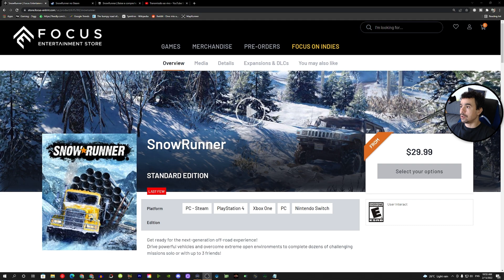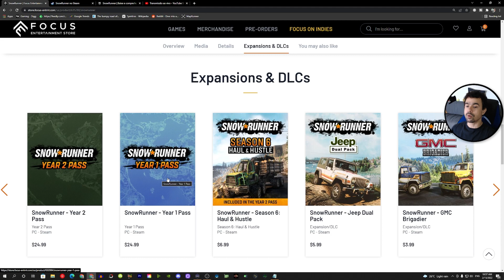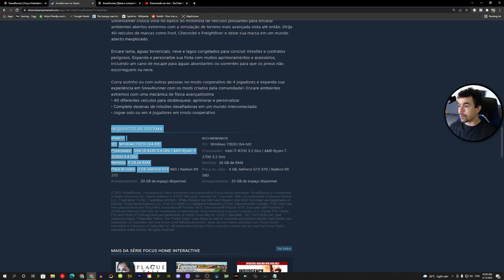SnowRunner Requisitos Configurações Atualizadas 2022 Oficial Dica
Vídeo com os requisitos mínimos e configurações de SnowRunner atualizadas em 2022, oficial e com dicas e detalhes de performance para jogar no PC. Espero ter ajudado. Obrigado